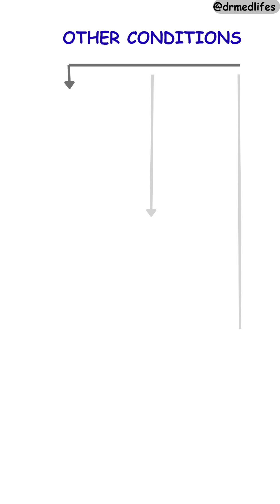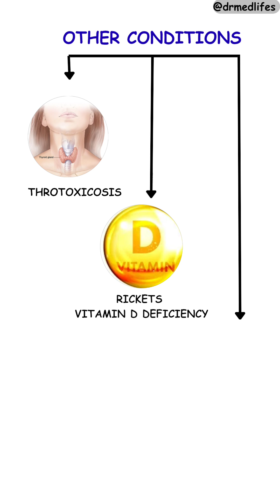lymphocytes high in blood test | high lymphocytes count reason | lymphocytosis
lymphocytosis
Increased lymphocytes count is called as lymphocytosis.

causes:-
viral infection:
Infectious mononucleosis, hepatitis, cytomegalovirus, Epstein Barr virus, influenza, HIV, Mumps, Rubella.
Bacterial infection:
whooping cough, cat scratch disease, Tuberculosis, syphilis
chronic inflammatory conditions : rheumatoid arthritis
cancer:
leukaemia, lymphoma, chronic lymphocytic leukemia.
other conditions:
Thyrotoxicosis, Rickets, chronic smoking.